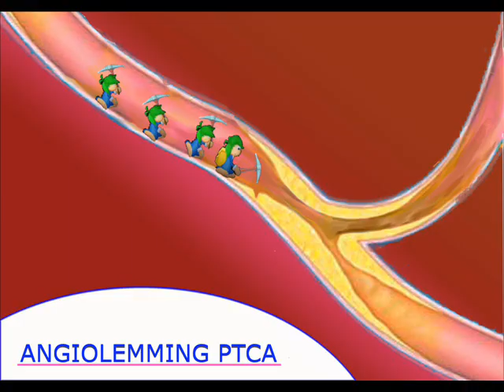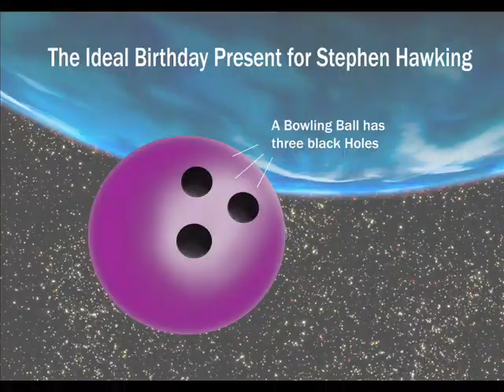the fourth tuesday Friday